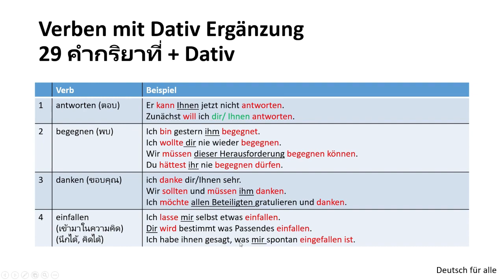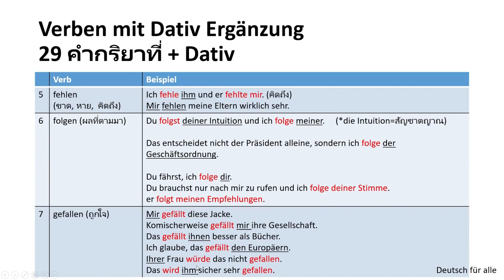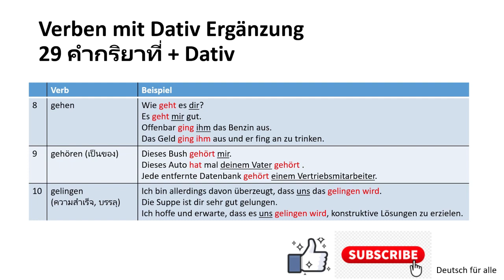29 คำกริยาที่ + Dativ I Verben mit Dativ Ergänzung #1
29 คำกริยาที่ + Dativ I Verben mit Dativ Ergänzung #1

ขอบคุณในการรับชมนะคะ